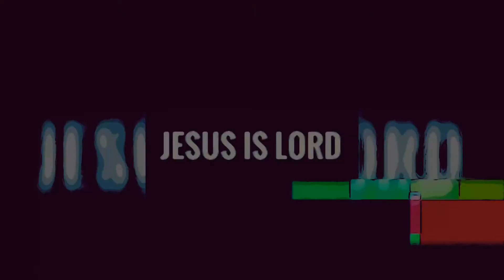IAMKINGWALKER FT. S3LF CH3CK - OUT HERE | New Hip Hop Christian Music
IAMKINGWALKER is back again with his second single "Out Here" featuring S3LF CH3CK! Demons are attacking more than ever before making it imperative that we stay strong in our faith! Take a listen!